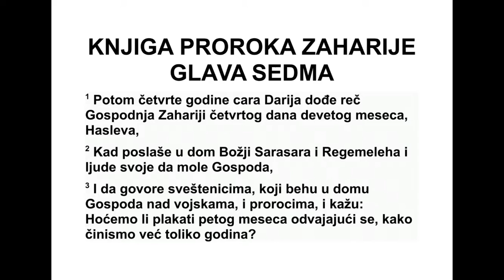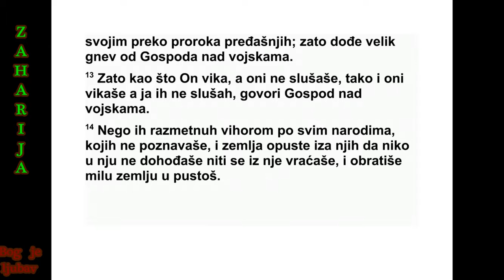KNJIGA PROROKA ZAHARIJE GLAVA 7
7Четврте године цара Дарија, четвртог да -
на деветог месеца, то јест месеца кислева,
Гос подња реч дошла је Захарији. 2 Ветиљ је
послао Сарасара и Регемелеха и његове љу -
де да умилостиве Господње лице 3 и да пи -
тају свештенике у дому Господа над војска -
ма и пророке: „Да ли треба да плачем петог
месеца и да постим, као што чиним толике
године?”
4 Опет ми је дошла реч Господа над вој ска -
ма: 5 „Кажи целом народу и свештеницима:
‘Кад сте постили и нарицали петог и седмог
месеца, и тако седамдесет година, да ли сте
мени постили? 6 И кад једете и пијете, зар
нисте ви они који једу и пију? 7 Зар није тре -
бало да послушате речи које је Господ обја -
вио преко ранијих пророка, док су Јерусалим
и околни градови још били настањени и док
је у њима владао мир, и док су Негев и Ше -
фе ла били настањени’?”
8 Господња реч опет је дошла Захарији: 9
„Овако каже Господ над војскама: ‘По истин -
ској правди судите и један другом показујте
доброту и милосрђе! 10 Не обмањујте удо -
ви цу ни сироче, ни странца ни онога ко је у
невољи, и у свом срцу не смишљајте зло је -
дан другоме!’ 11 Али они нису хтели да слу -
шају, него су тврдоглаво окренули леђа и за -
творили уши да не чују. 12 Своје срце учи -
ни ли су тврдим као камен корунд, да не би
послушали закон и речи које им је Господ
над војскама својим Духом слао преко ра ни -
јих пророка. Зато се Господ над војскама
мно го разгневио.”
13 „Кад сам ја звао, они нису слушали,
зато кад су они звали, ја нисам слушао”, ка -
же Господ над војскама. 14 „И олујним вет -
ЗАХАРИЈА 5,4 - 7,14 450
*5,6 Ефа износи 22 литре. Види додатак на крају
књиге.
ром сам их расуо међу све народе које нису
познавали, и земља је за њима остала пуста,
нико кроз њу није пролазио нити се враћао.
И тако су лепу земљу претворили у страшан
при зор.”